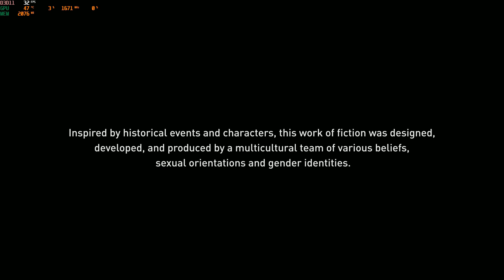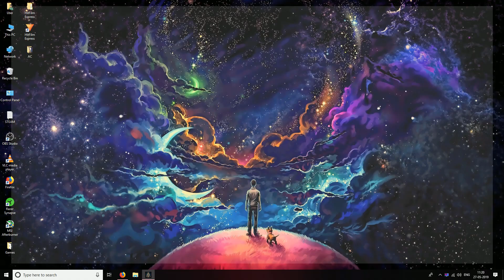Assassin's Creed Odyssey - First 40 mins of Gameplay (Part 1)